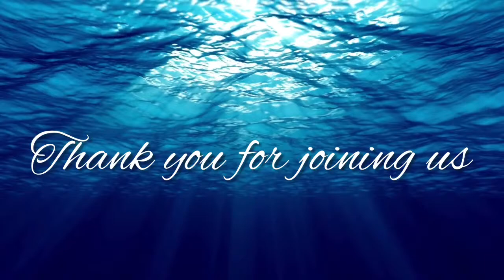The Sunday Devotional! - 04/21/24 (Live from the B-hood)!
The Sunday Devotional featuring Rickie Byars, THE COMMUNITY OF DEVOTIONAL ARTISTS, HELPERS AND YOU!  ALL ARE WELCOME! Today we're LIVE streaming at 11:30 am from the Big Blue Sanctuary!

Come on into the B-hood as we sing our favorite inspirational songs and chants! for access to the music and all that we do!

Here are all the ways to contribute and keep our live streams going: